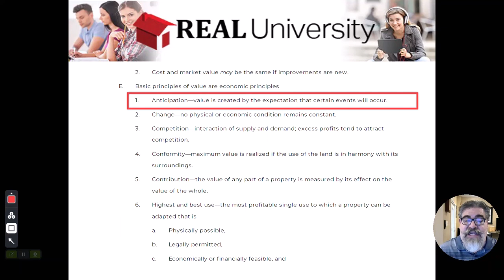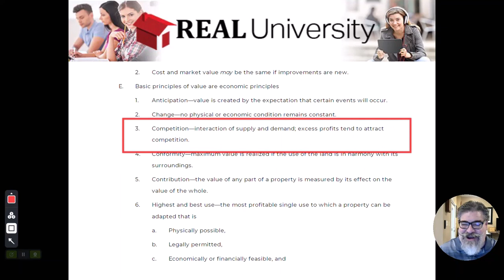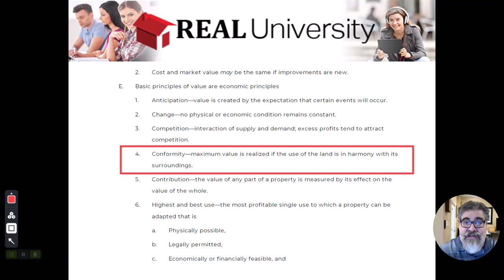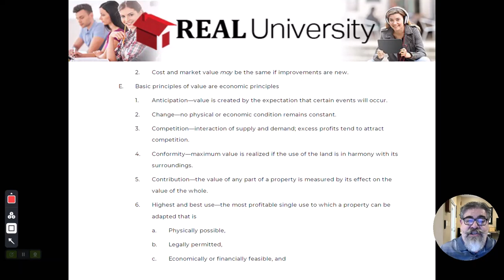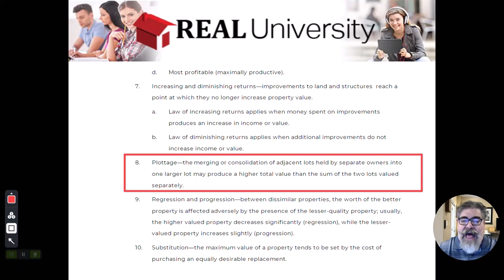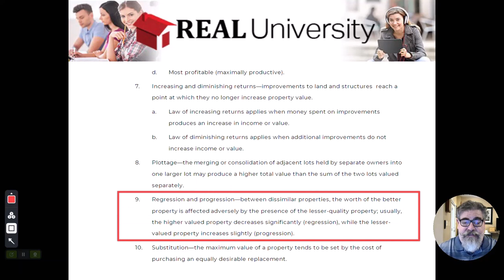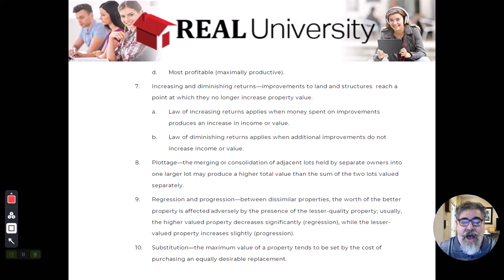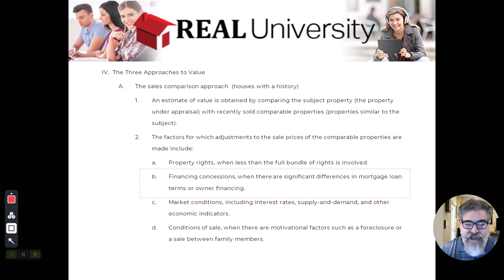Real Estate Appraisal Video 4